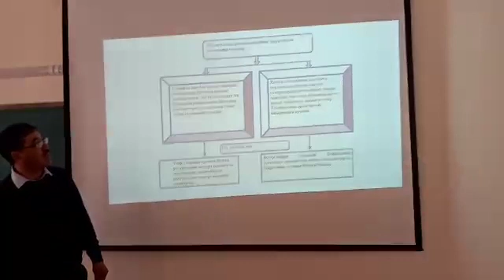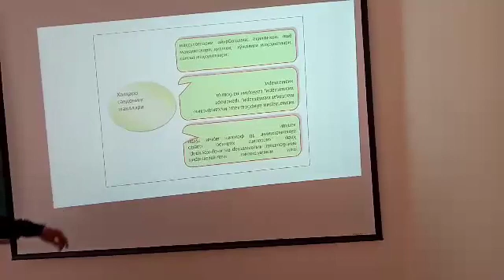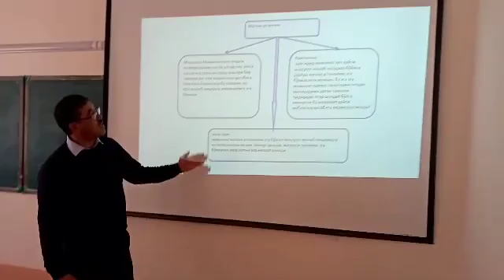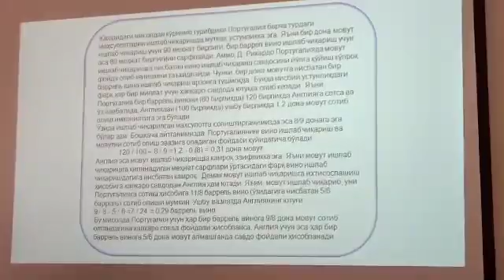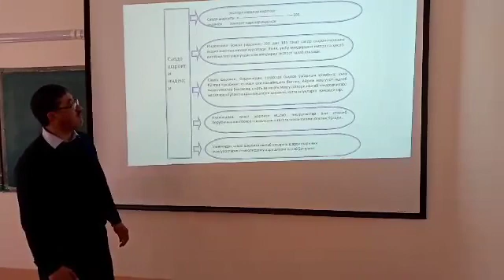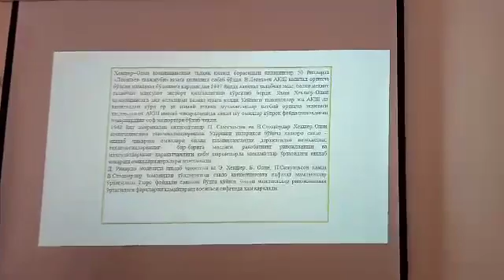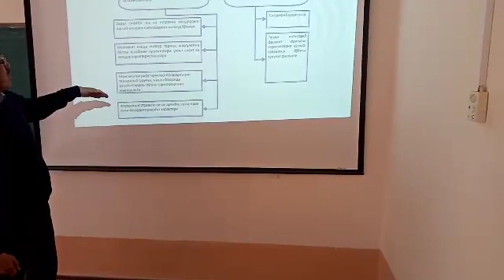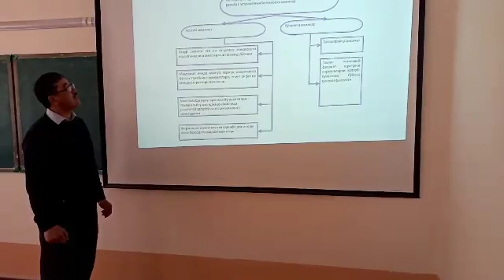Jahon savdosi tashqi iqtisodiy aloqalarning asosiy shakli